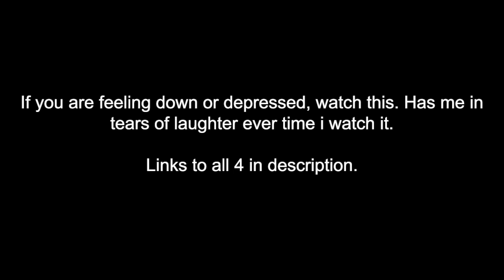Irish Demon vs A Sparkler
On a Four Beardsmen show, Irish Demon tries to wish PhD Tony a Happy Birthday.